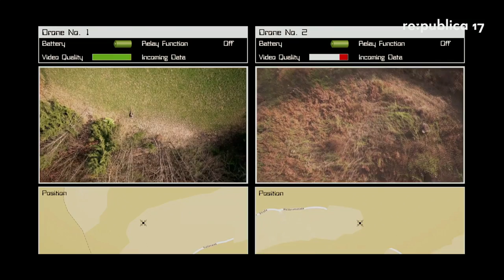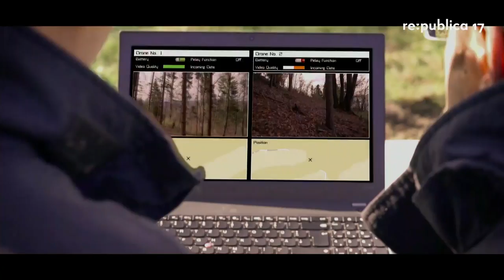re:publica 2017 - Samira Hayat: From killing to healing: A tool called "Drone"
Rarely has a technology incited so much negativity from its advent as the drone technology. In so many war-affected countries including Pakistan, the word “drones” provokes the image of vicious, killing robots, and not without reason. In safer regions, people worry about their privacy with the image of such a robot hovering above them. In most minds, drones are the evil kind of science fiction becoming real. However, when judging the technology, what we forget is that these drones are human’s creation, and as such, a tool steered by human hands.